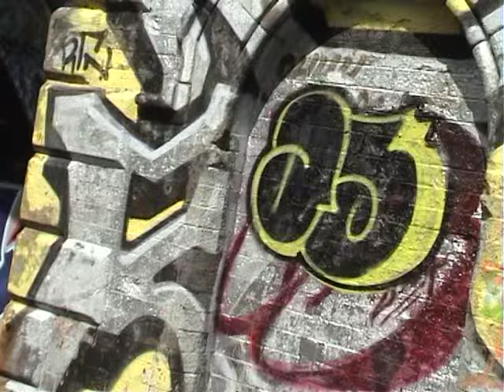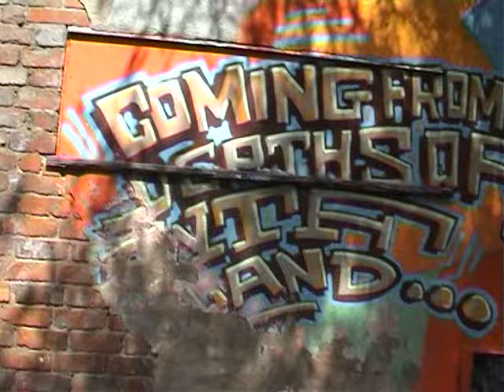The Graffiti Wall, The Arches, Nottingham, (Archive)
Rediscovered DV cam footage from 2004 of the graffiti walls at the Arches Activity Centre, Lady Bay Bridge, Nottingham. A bit of history as there was a clean up a few years ago, and I suspect that all this has gone.